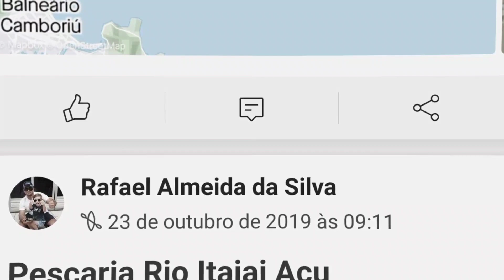PESCARIA COM CAIAQUE NO AZUL 40M - CLIENTE MARLON - CAIMAN 125 COM MOTOR JET TURBO PRO+